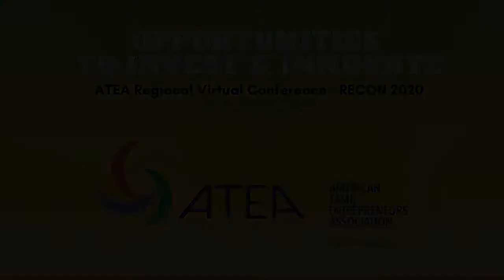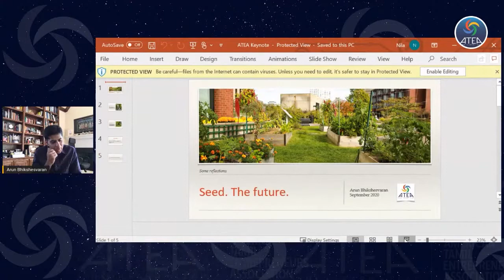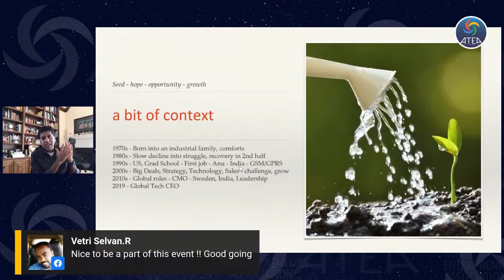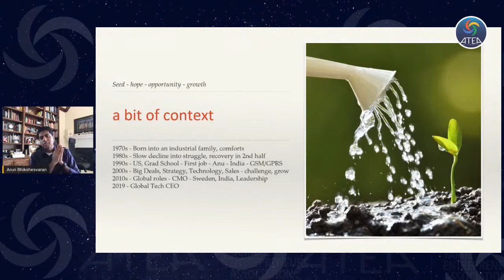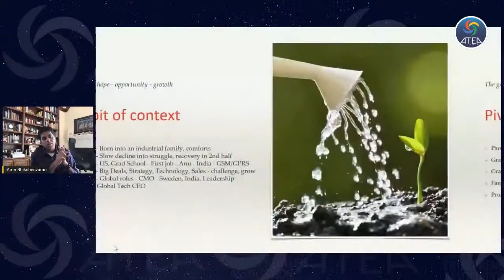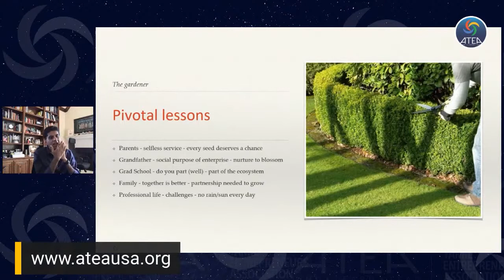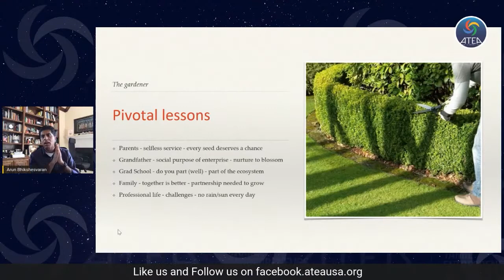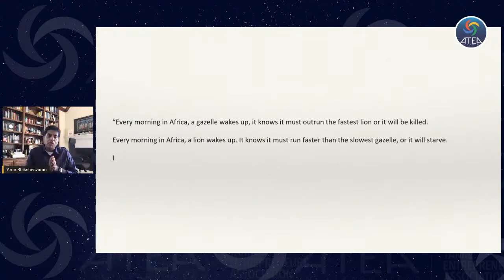RECON2020 - Opening Keynote - Arun Bhikshesvaran, CEO Radisys - ATEA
ATEA Regional Virtual Conference
American Tamil Entrepreneurs Association
Saturday, September 26th, 2020
10:30AM TO 4:30PM EST